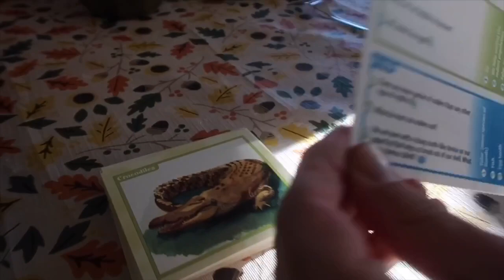Our Alaskan Life | Ice Climbing in Alaska